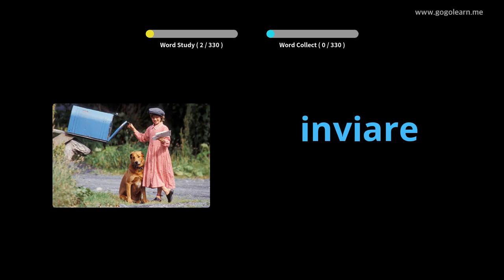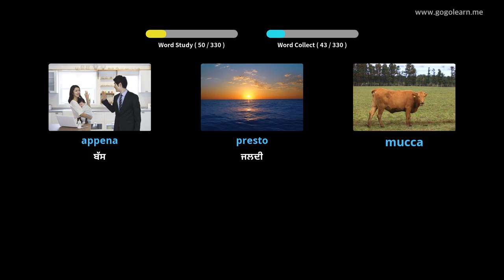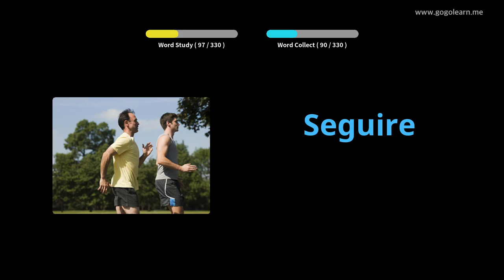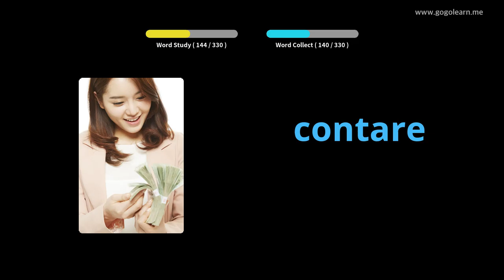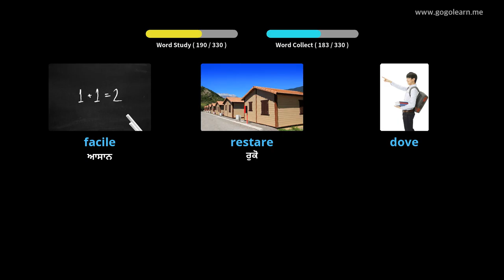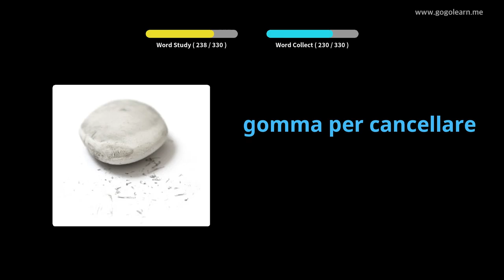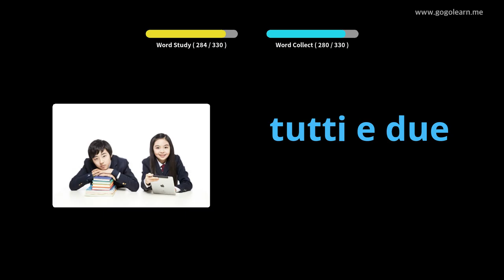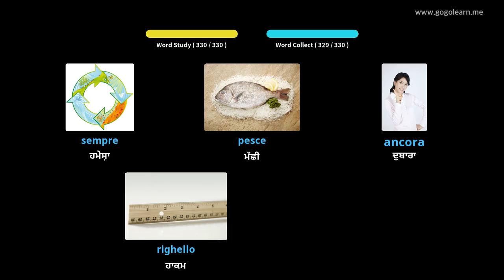ਇਤਾਲਵੀ ਸ਼ਬਦਾਵਲੀ ਸੁਣਦੇ ਹੋਏ | Golearn